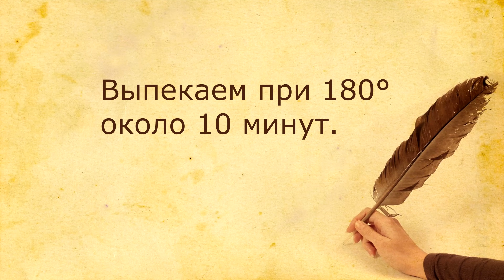Бутерброды с крабовыми палочками и сыром за 110 рублей. Рецепт быстрой закуски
Очень быстрая, простая и вкусная закуска. Готовим Бутерброды с крабовыми палочками и сыром.

Ингредиенты:

500 грамм хлеба ~ 30 рублей;

100 грамм крабовых палочек ~ 25 рублей;

100 грамм сыра ~ 50 рублей;

1 столовая ложка майонеза ~ 2 рубля;

1 чайная ложка специй ~ 2 рубля.

* Цены актуальны на 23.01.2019 для Магнита, Пятерочки, Победы и других аналогичных магазинов.